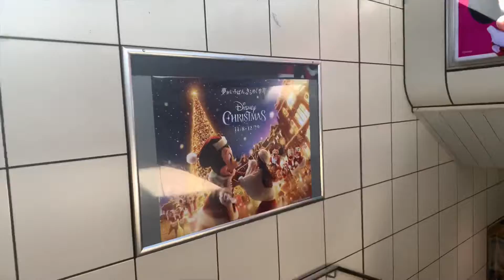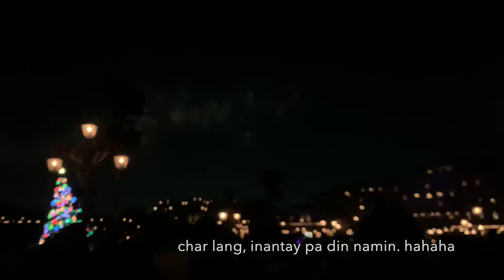Tokyo DisneySea 2019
compiled raw videos namin sa Tokyo DisneySea! yey!!